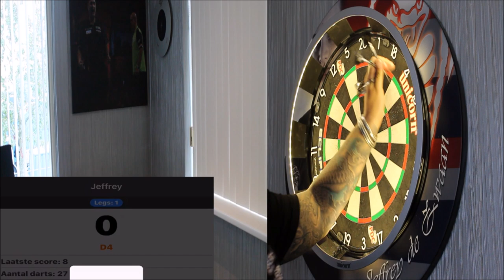Jeffrey de Zwaan | Road to Jeugd WK 2019 #7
In Road to Jeugd WK 2019 gaan we langs bij een aantal Nederlandse toptalenten die deel gaan nemen aan het PDC Jeugd WK op 4 november in Wigan. In de zevende aflevering zijn we te gast in Rotterdam bij een de halve finalist van de World Matchplay van 2018, Jeffrey de Zwaan!

Veel kijkplezier!